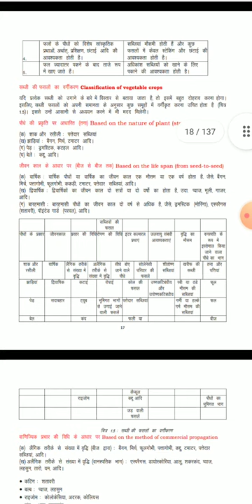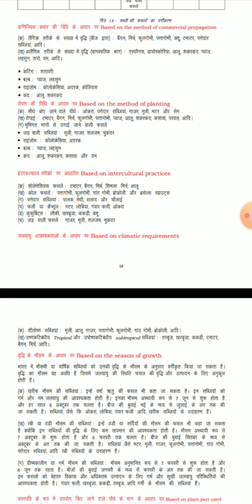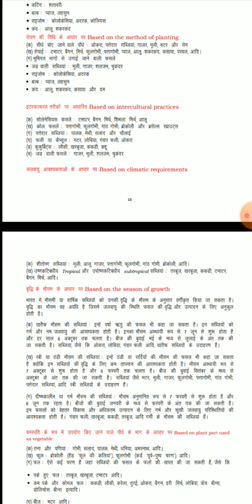Class 9 agriculture jobrol solanaceae crop cultivation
classification of vegetable crops